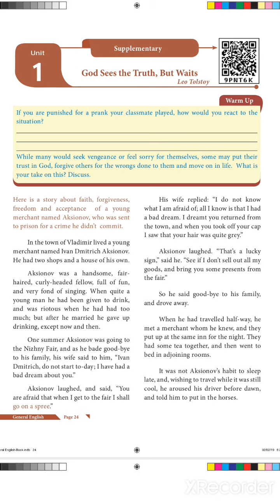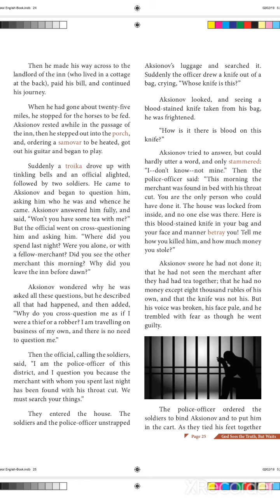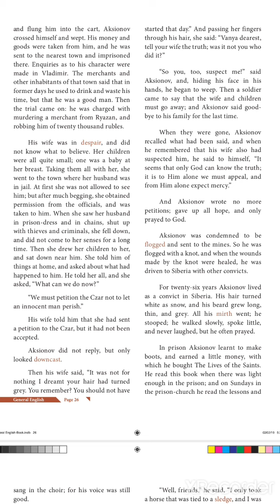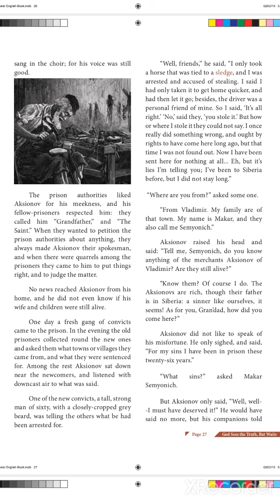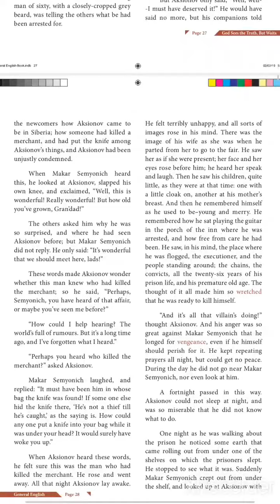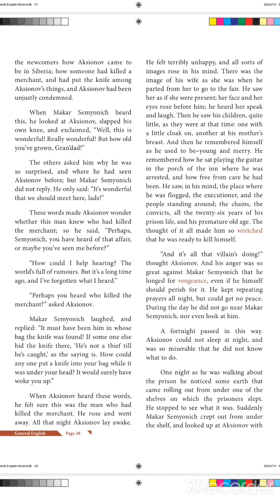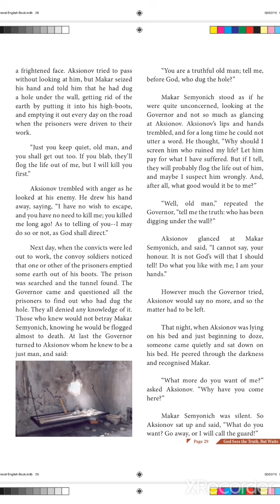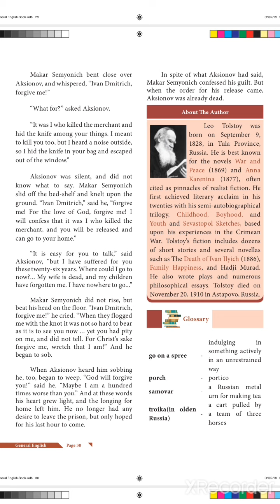God sees the truth but waits-english summary-12th std supplementary-unit 1